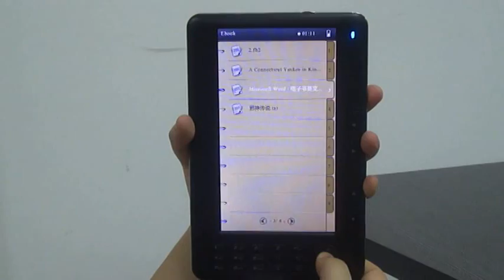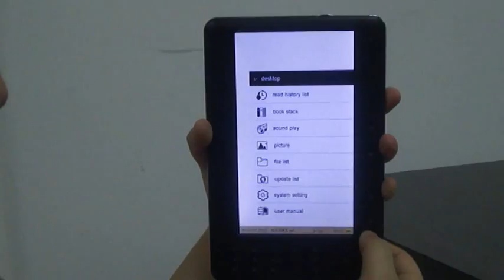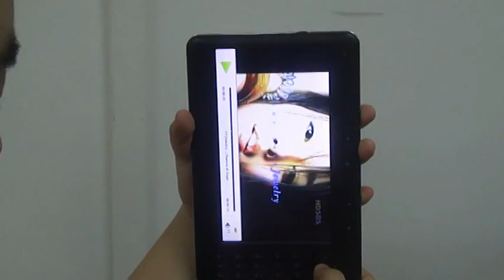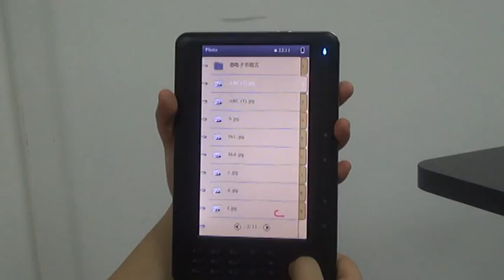7" TFT E-Book Reader w/ FM Radio 4GB Flash - Black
$79.83 7" TFT E-Book Reader Digital Pocket Edition Media Player w/ FM Radio + MP3 MP5 + Voice Recorder 4GB Flash - Black BC5-1789